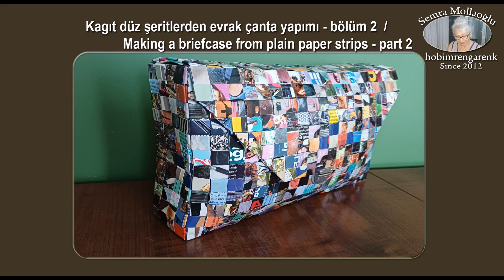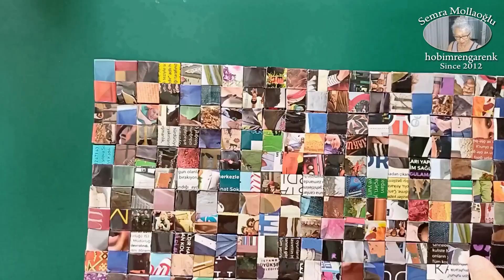Kagıt düz şeritlerden evrak çanta yapımı bölüm 2/Making a briefcase from plain paper strips part 2 🤩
Kagıt düz şeritlerden evrak çanta yapımı bölüm 2 / Making a briefcase from plain paper strips part 2 🤩  /  Geridönüşüm / Recycle / Sıfır atık / DIY / Kendin yap

Bu videomda eski mecmualardan evrak çantası nasıl yapılır onu anlatıyorum...Üç (3) bölümden oluşan bu videomun bu hafta da 2.bölümünü yayınlıyorum.Haftaya 3. bölümünü yayınlayacagım... Keyifli seyirler dilerim.

Şarkı      : Back To Portland
Sanatçı :  TrackTribe
Albüm  :  Back To Portland